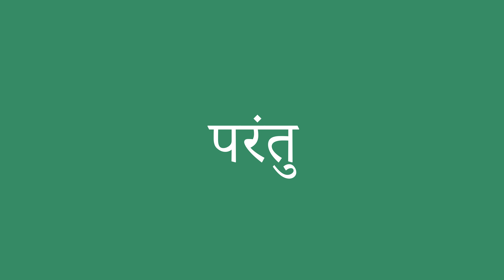परंतु इंग्लिश में क्या है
परंतु को अंग्रेजी में सही तरह से कैसे बोलें। ध्यान से सुनो।
परंतु का हिंदी से अंग्रेजी में सही अनुवाद क्या है?आप अमेरिकी व्यक्ति की यरह बोलिए।